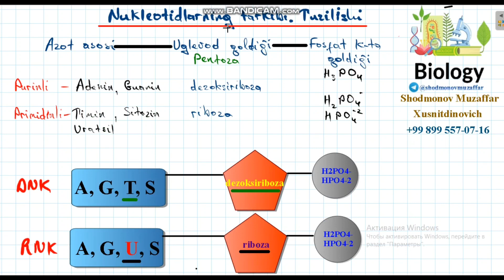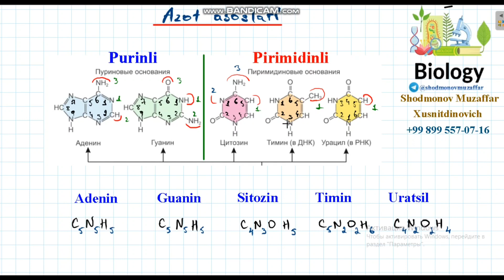Nuklein kislotalar 4-dars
O'qituvchi: Muzaffar Shodmonov
Telegram kanalimizga ham a'zo bo'lishni unutmang